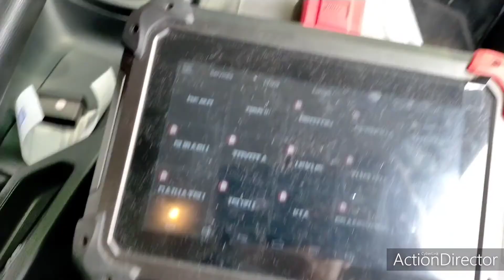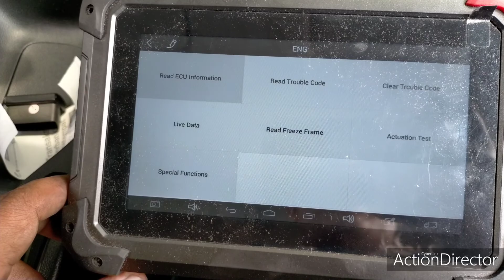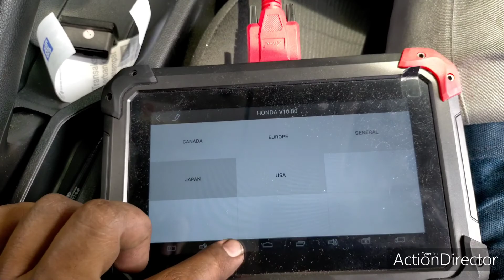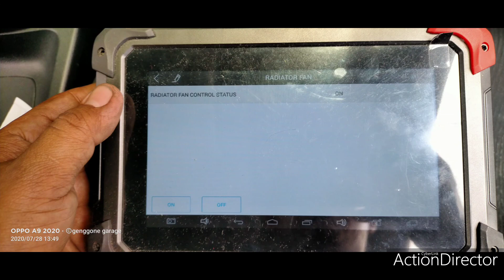honda tukar radiator fan motor